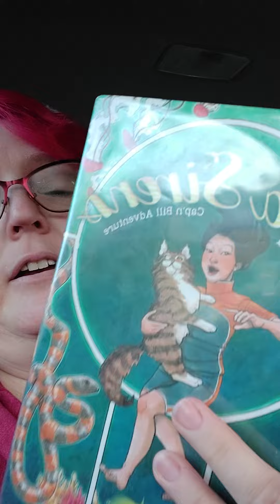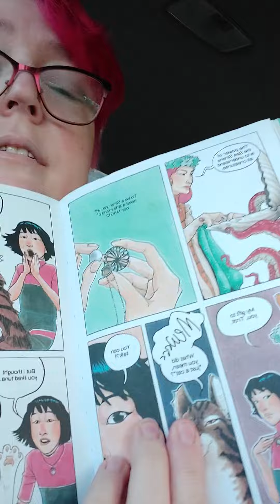Book Review - Sea Sirens by Amy Chu